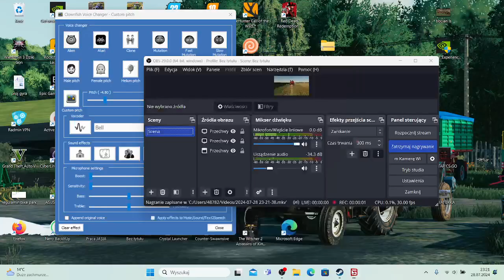[RODZINNA GOSPA] Pan Ryszard zaczyna żniwa pszenica pod kosę.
PS Jak dobijemy 100 subskrypcji to na obu kanałach pojawią się speciale